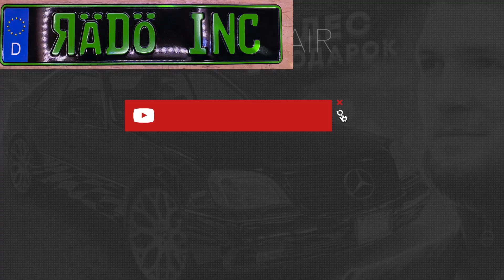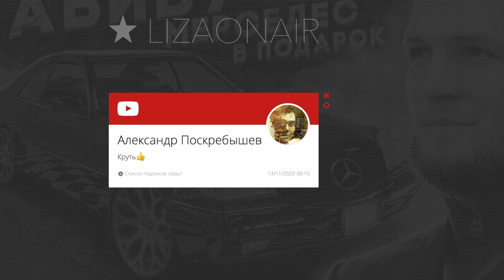Такого я не ожидал! Первый выезд сгоревшей Ferrari. Гордей заценил проект Чердака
Проект сгоревшая Ferrari - завершен! Мы доделали автомобиль и в этом выпуске, я выехал первый раз в город. На такое важное событие к нам приехал в гости Дима Гордей и сделал тест драйв моей Феррари. Смотрите что было дальше в выпуске.

Если вы что то выиграли, пишите мне на почту.